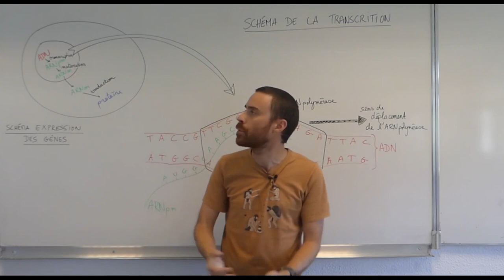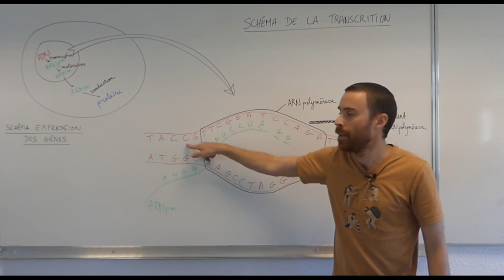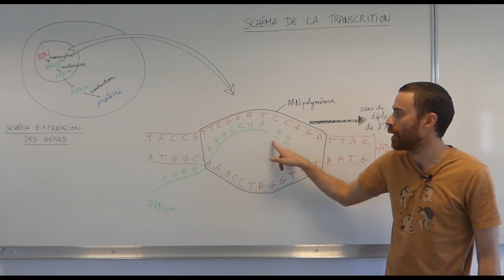La transcription - Première Spécialité SVT